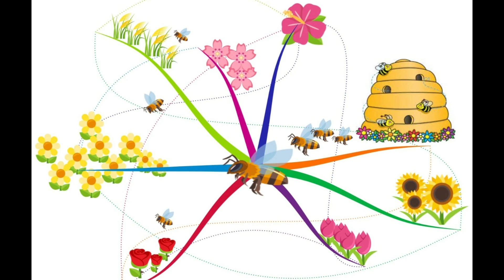2022-06-06 Maken bijen ook MindMaps?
Maken bijen ook MindMaps?